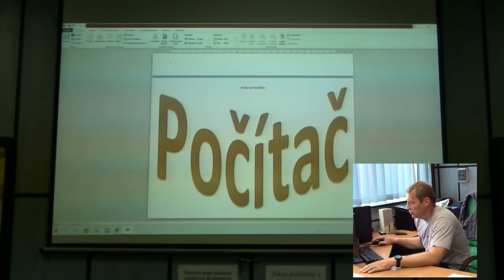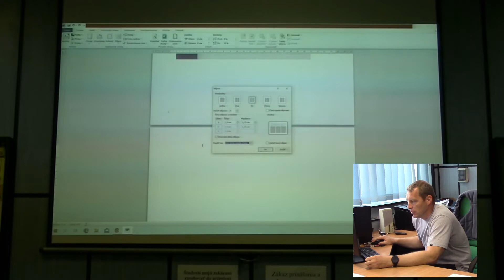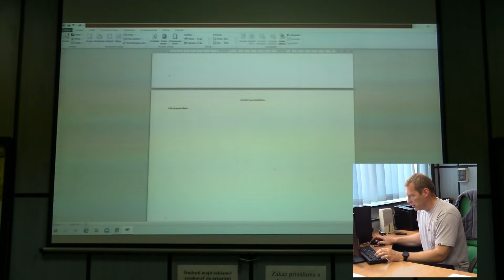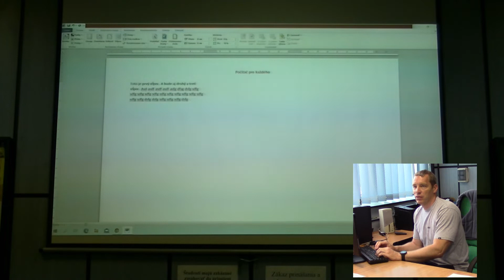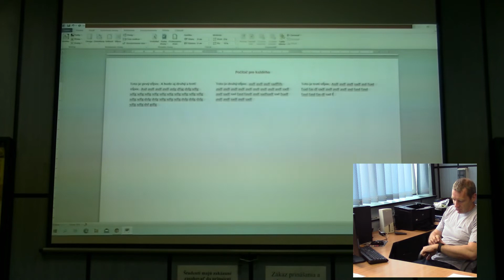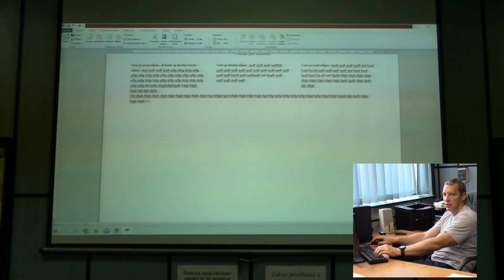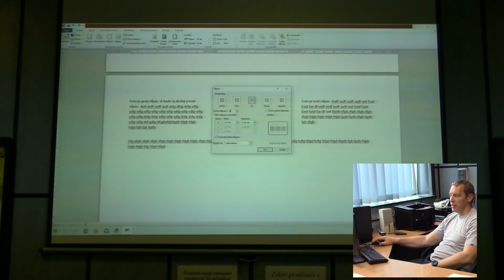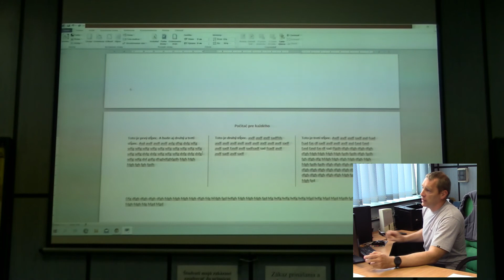Word 3 B stlpce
Počítač pre každého (PPK) je kurz práce s počítačom a internetom pre všetkých, ktorým chýbajú základné zručnosti v tejto oblasti. Záujemcovia sa naučia ovládať počítač, pracovať s textom, vytvárať tabuľky, prezentácie a taktiež sa naučia efektívne používať internet.